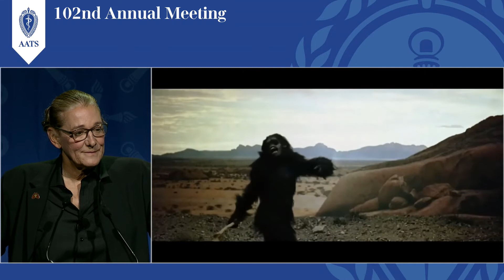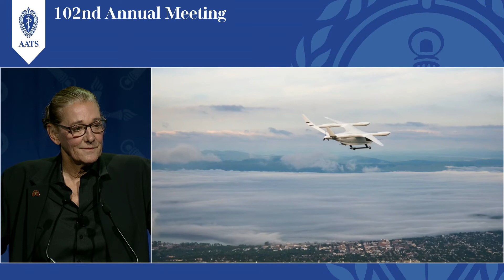Martine AATS Clark Beta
Martine wraps up her speech at the American Association of Thoracic Surgeons with a clip about overestimating near-term change and under-estimating long-term change.  She covers the story of SiriusXM, nonbinary gender, Remodulin, organ manufacturing and eVTOLs in the full video at the AATS website.